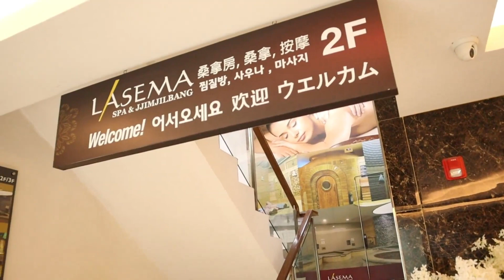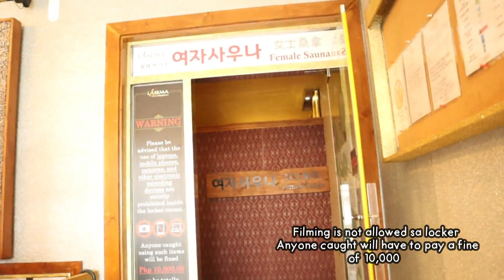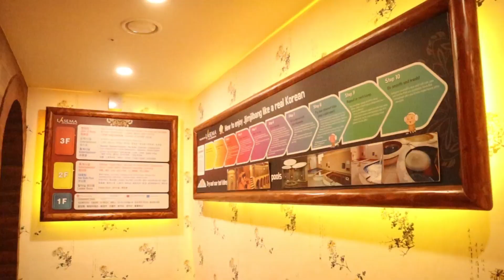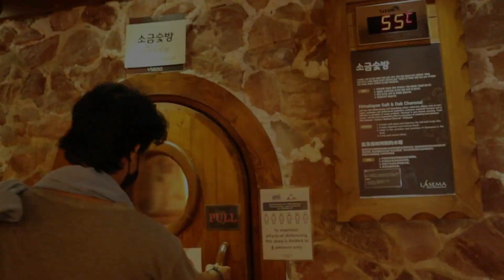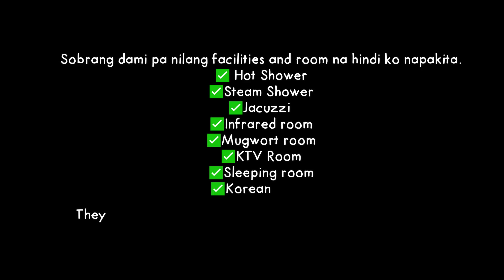Korean Sauna Experience in the Philippines (jjimjilbang) || 찜질방 || ivyrosenikka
Sharing my first KOREAN SAUNA 찜질방 experience! If you're a KDRAMA fan like me, familiar kayo sa 찜질방. They only accept fully vaccinated guests and hands on din sila pag dating sa COVID19 protocols.

📍 New Lasema Spa
⏲️Open for 24 hours
📌 Sampaloc St. Corner Estrella St San Antonio Village, Makati Philippines

Camera use to film: CANON EOS M50

Please let me know on the comment section below If you have any requests or video suggestions.